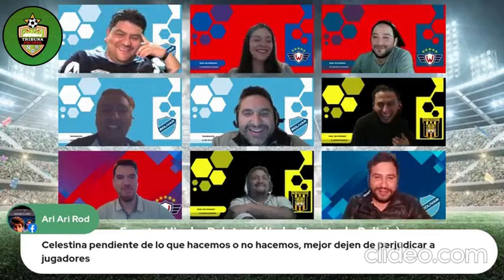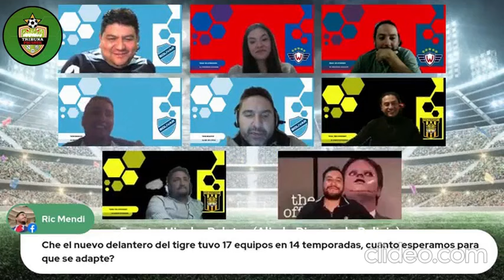El delantero Carlos Garcés que le faltó para llegar al The Strongest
Nuestros aliadospicantes de bolivia analizan la no llegada de Carlos Garcés al thestrongest y el tema del U23 y U20 en el fútbolboliviano